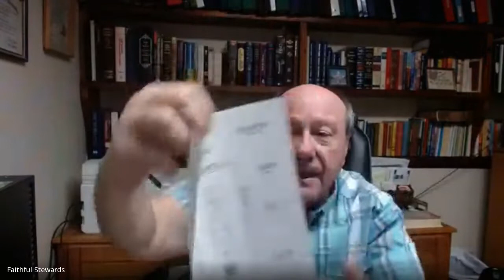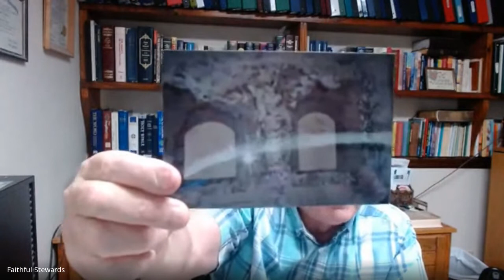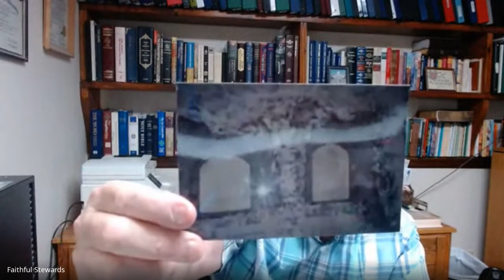Jim Melton - Exodus 12 The Golden Calf